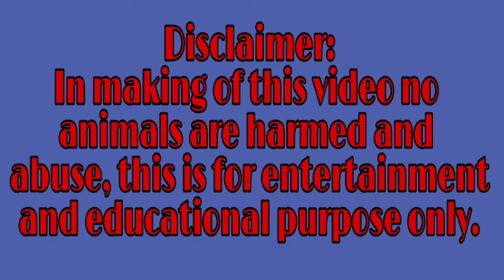How can cockerels be early matured?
Sa paraan ko na ito masasabi kong nagagawa kong mapabilis ang maturity level ng aking mga cockerels.

Sana my maishare ulit akong kaalaman sa inyo mga kabackyard